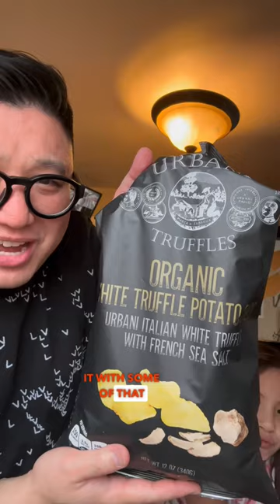Have you ever try this out?